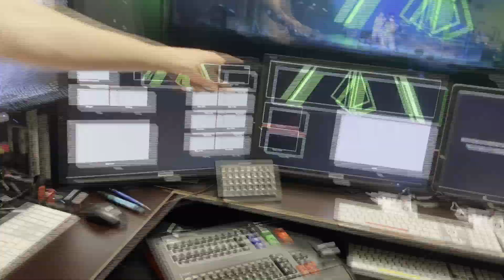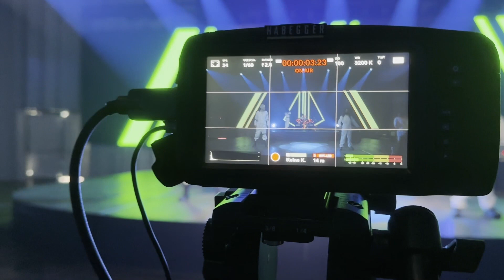I Chose Rage MAKING OF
Watch how we constructed our latest music video with a team of two!

Lighting by Manuela "Eli" Maushart
Kursaal Bern

Stream our EP "THE ANGER WAY" everywhere you get your music!

With Love From Bern,
Anger In Defeat